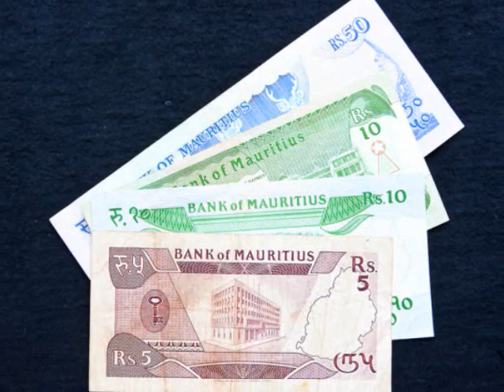Bhojpuri Lovers - Dialsa Ba